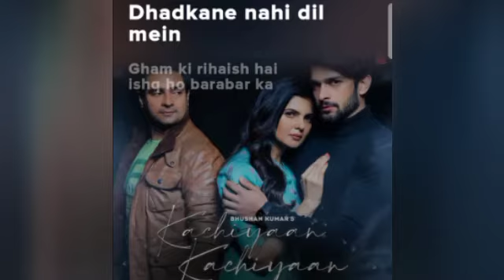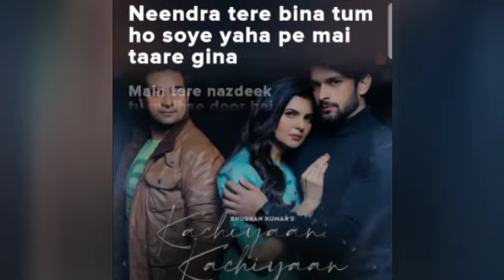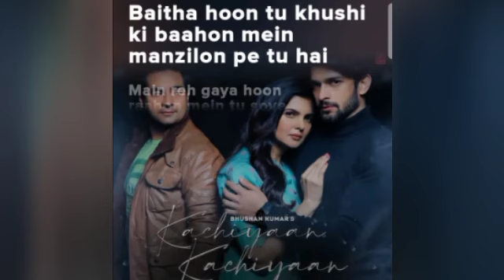kachiyaan kachiyaan .(Hindi song)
Lyrics song
Entertainment
Song
Music
Hindi songs
T series
Top songs
Hit song
Masti
Song Hindi mein
Bhojpuri song
Bollywood songs
Filmy songs
Mind cool
Relax life
Relax song
Party time
Love songs
Hindi shayari
Love
Breakup song
Bewafai
Love shayari
Gaane
Gana
Video song
Punjabi songs
Best songs
Dj songs
Sad song
Hindi love